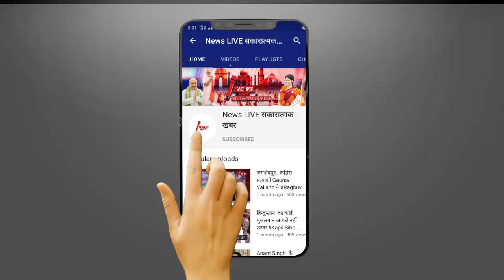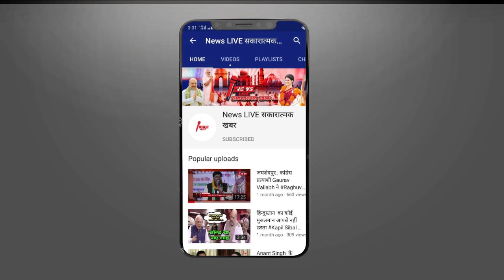Kerela Airplane Crash : कोझिकोड एयरपोर्ट पर रनवे से फिसला एअर इंडिया का विमान, दो हिस्सों में टूटा